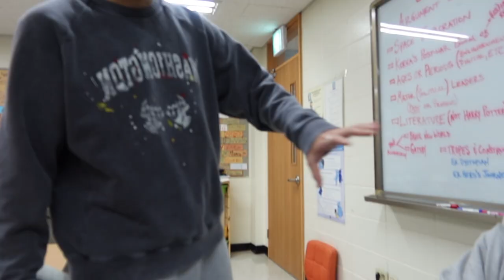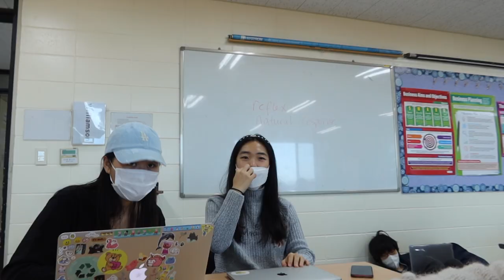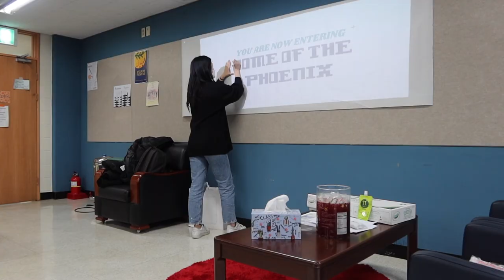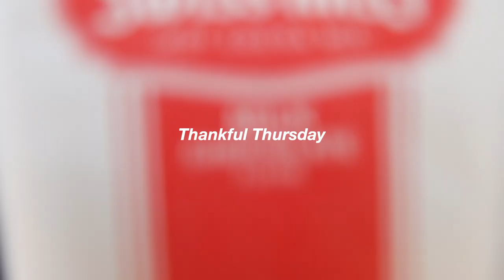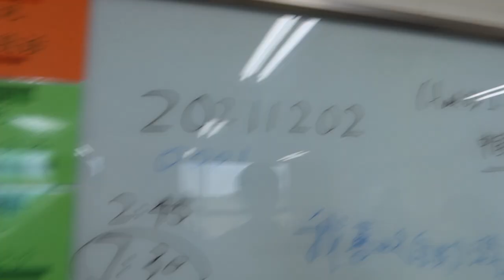KISRAP | Senior(eye)tis | 한국외국인학교VLOG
i'm a senior at KIS!

week 8
KIS Random Acts of Positivity by nhs!